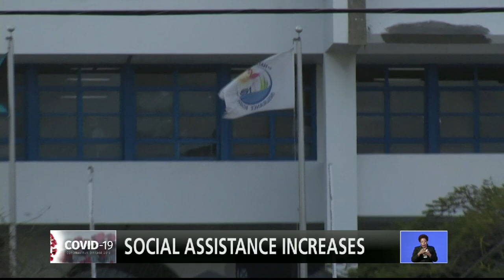SOCIAL ASSISTANCE INCREASES